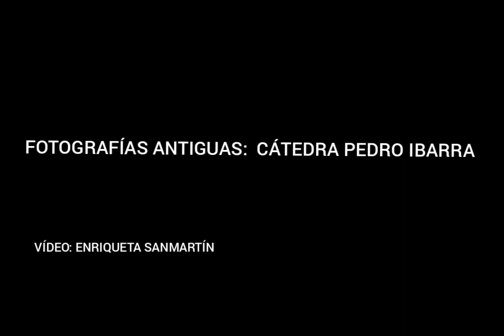ELCHE EN EL RECUERDO